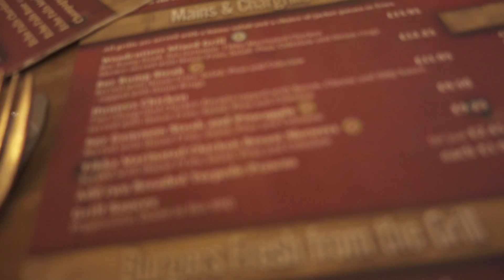Virtual Towers Online 2016 Meet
This was our most incomplete team meet so far sadly due not being able to get time off and other complications but we still enjoyed ourselves and got plenty of reference material to help us crack on with X Sector.